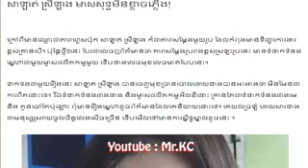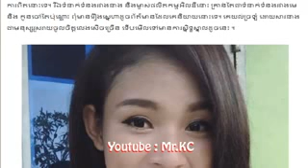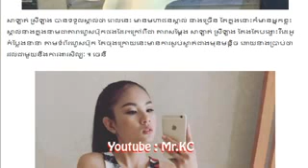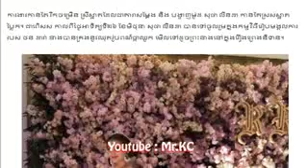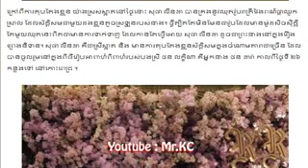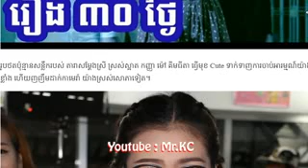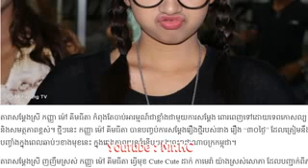សាឡា​ត់ ស្រី​ឡាង,មាស​សុទ្ធ​មិន​ខ្លាច​ភ្លើង​,សុ​ផា លីន​ដា,កាន់តែ,ម៉ៅ គីមធីតា...,freshnews webs,Kc2